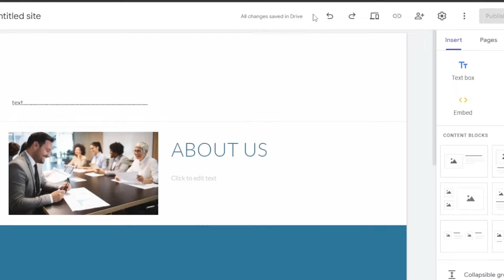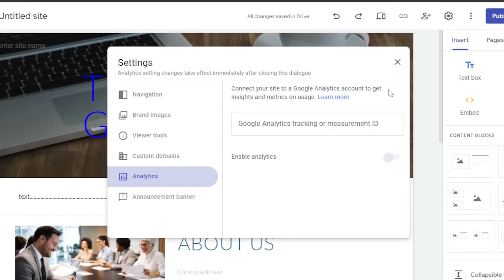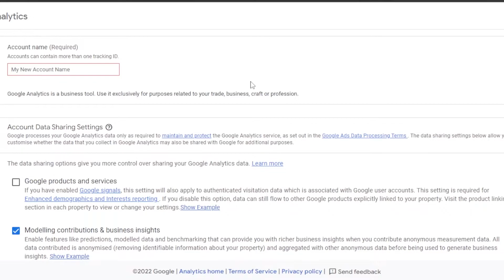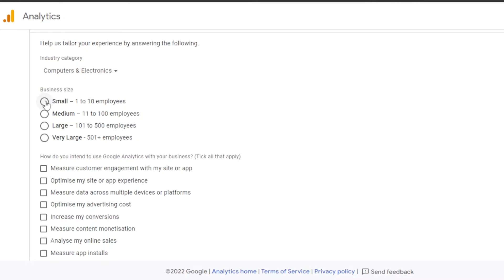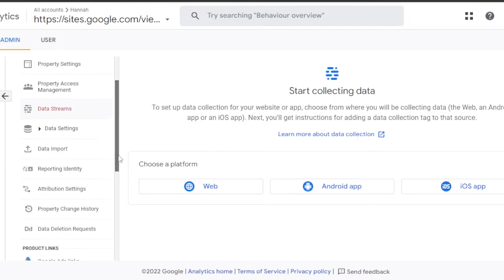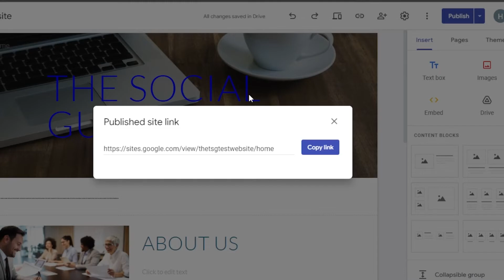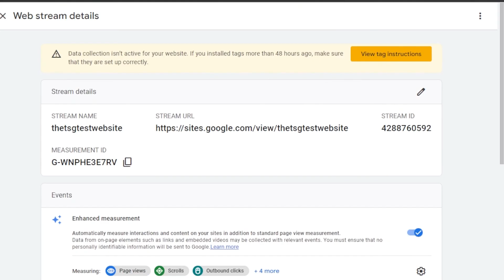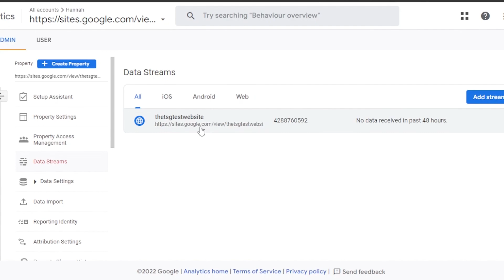How To Add Google Analytics To Google Sites - Easy 2025 Tutorial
In this video I show you How To Add Google Analytics To Google Sites. This is super easy and learn to do it in just a few minutes by following this helpful tutorial.